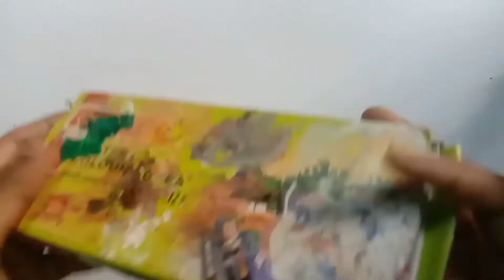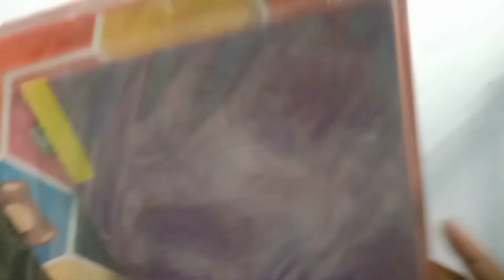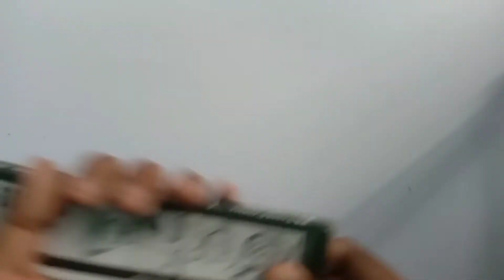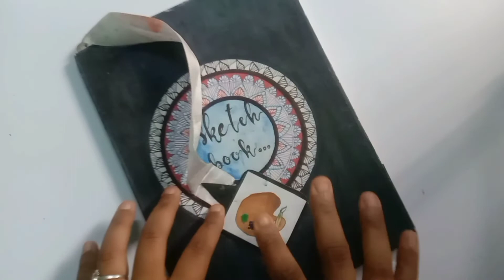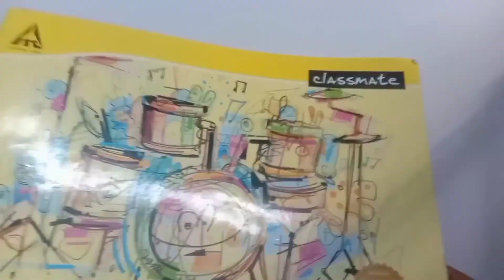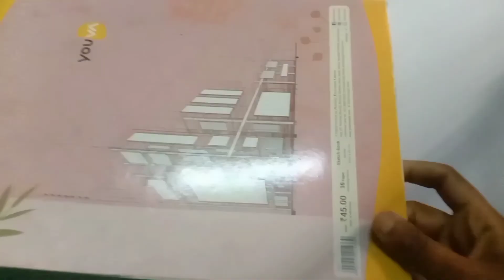💰💸 Affordable Art supplies I use For MY sketches and panting🤩| Riya Agnihotri